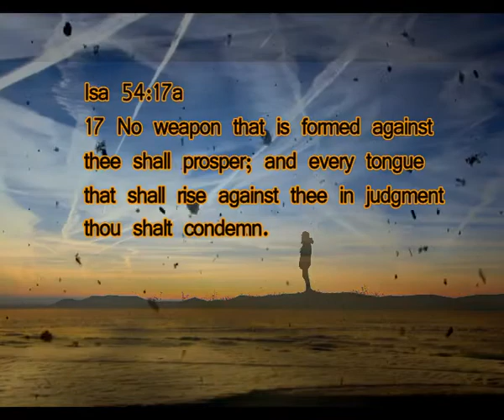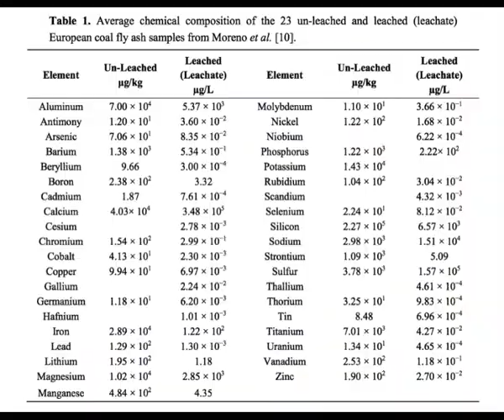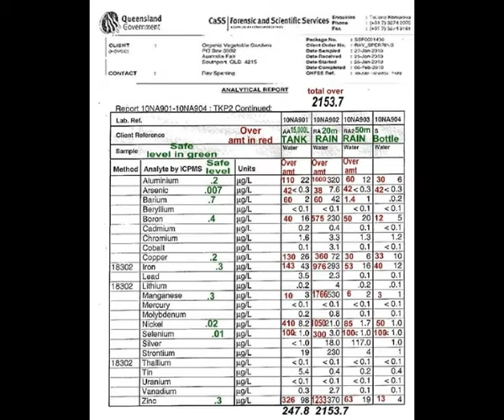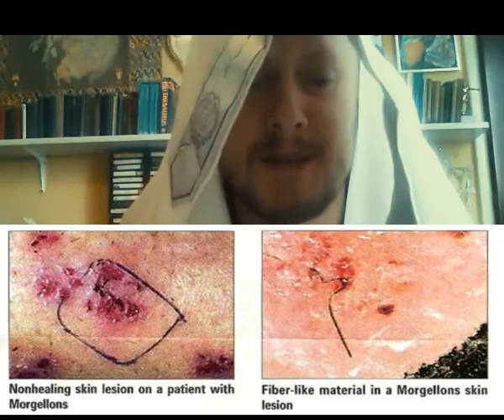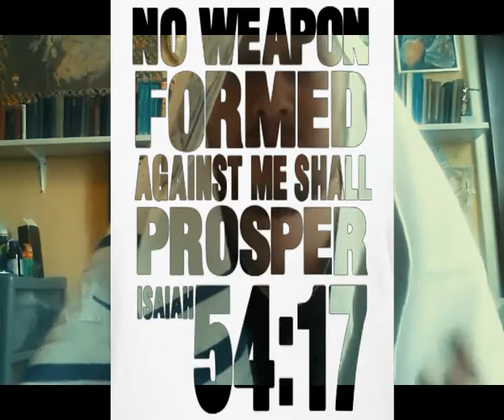Black Goo in Chemtrails & Bio Warfare